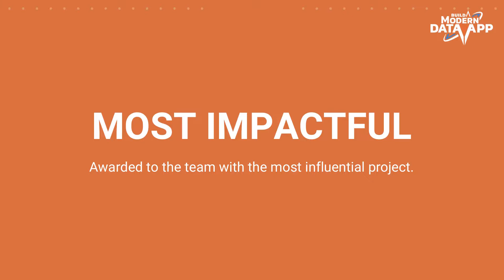Why Attend Build a Modern Data App - Powered by @DataStax | Virtual Hackathon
Build a Modern Data App - Powered by @DataStax  is a 3-day virtual hackathon that aims to bring together developers, designers and entrepreneurs across the globe, to use their skills to build the next cloud-native application that leverages DataStax’s Astra DB and potentially become a unicorn.

We challenge you to create impactful projects using Astra DB as your back end.

There are no limitations on the themes or sectors that you can choose. No limitations on the programming languages you can use to build your apps.

All you have to do is have Astra DB as your backend.

Checkout @DataStaxDevs

🧑‍🤝‍🧑 The Speaker